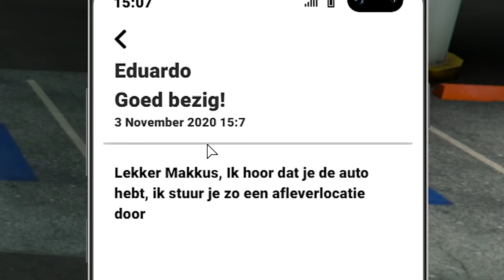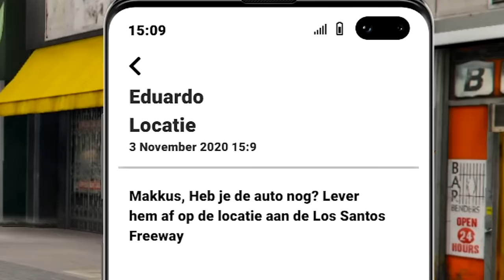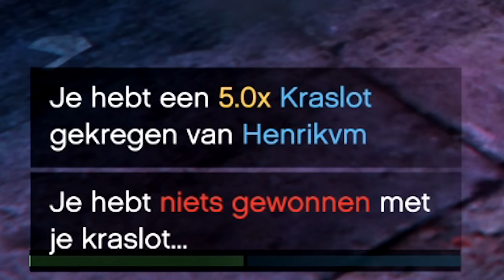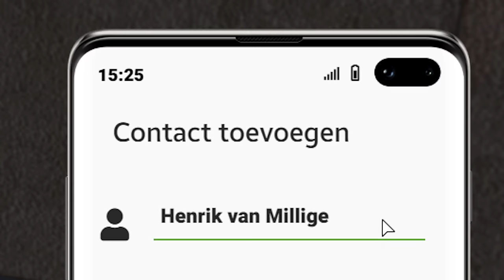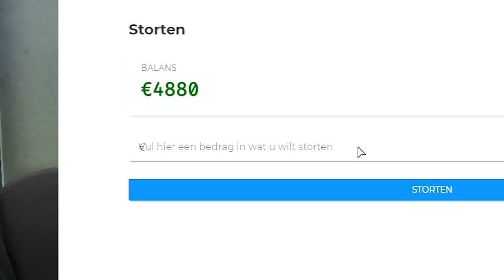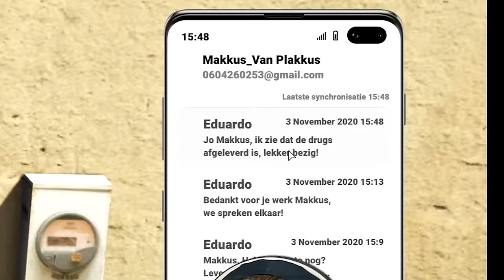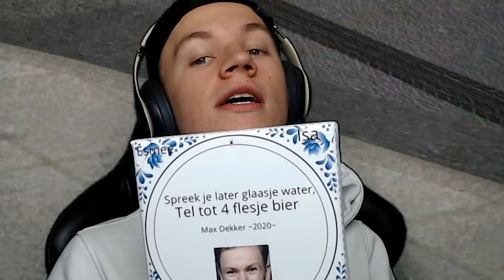DRUGS DEALEN & GELD WITWASSEN!! - Roerveen Roleplay GTA